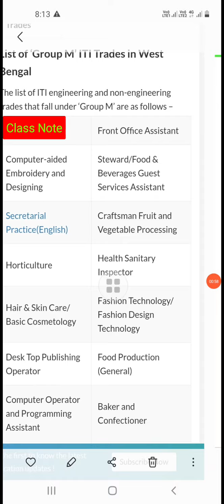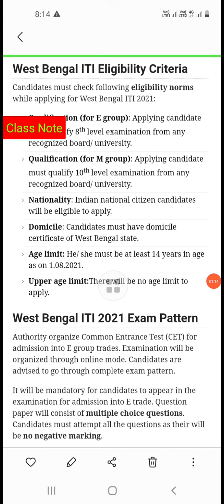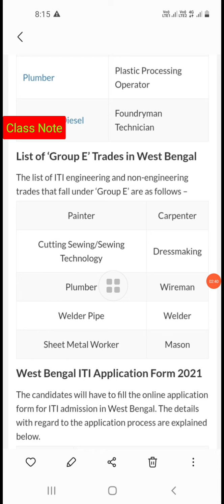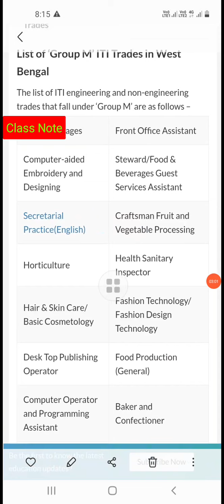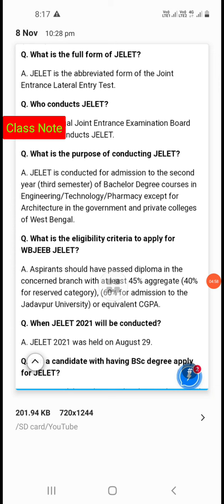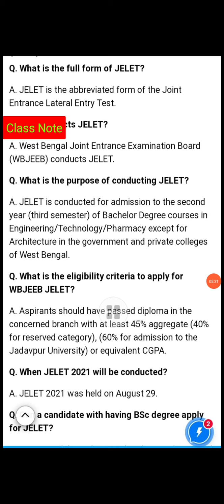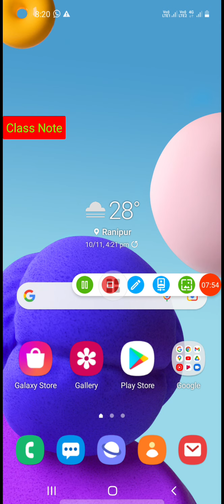ITI admission after 10th pass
ITI Education in WB
ITI Course
ITI Admission to ITI course after 10th exam & then Polytechnic Admission & then B.Tech admission.Total time 7yrs.Links